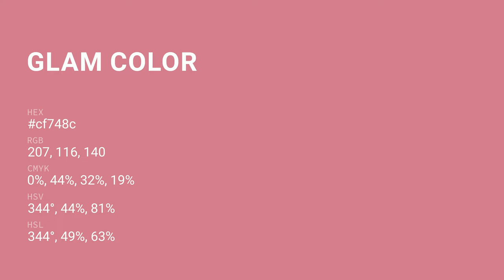Glam color cf748c hex color - Red color - Cool color cf748c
What color is Glam ? cf748c hex color - Red color - Cool color cf748c

Hex cf748c Color Code is also known as Glam color.

Hex cf748c Color code in RGB color code model is created after adding 81.18% red color, 45.49% green color and 54.90% blue color.
Hex cf748c Color code in CMYK color (process color) code model is generated after subtraction of 0% cyan, 43% magenta, 32% yellow and 18% black.